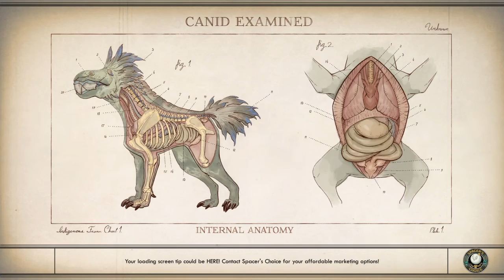Creo que tome la decisión correcta [The Outer Worlds (episodio 8)]